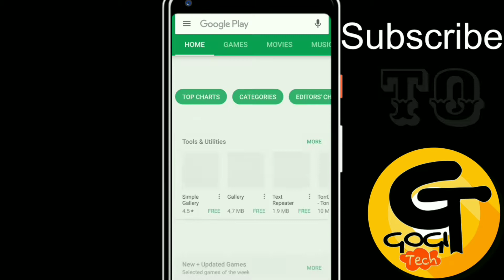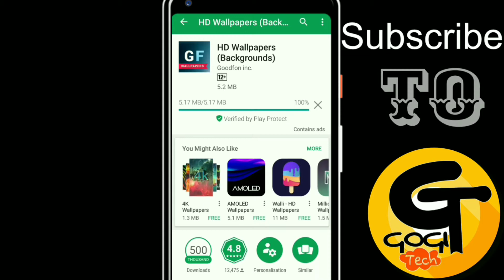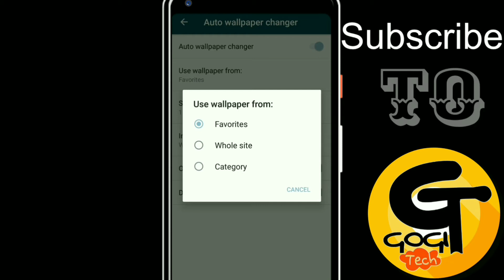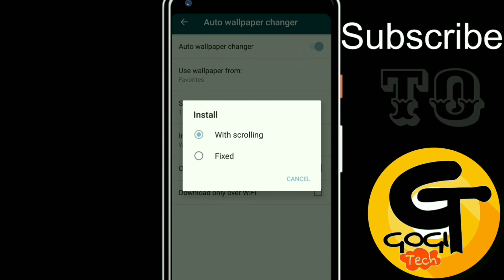Mi A1 How to change automatic wallpaper in background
Dosto is video me maine apko bataya hai ke ap Apne Mi A1 me kaise automatically wallpaper Ko charge karsakte hain ek app ke madad se. Is video Delaney ke liye apka bahot bahot dhanyavad.

it's free